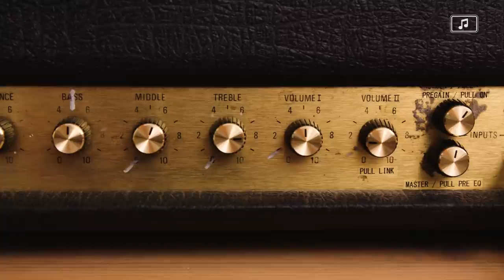Sørens Sunday Session: The Mighty José Mod part 2 - Episode 28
Det er tid til at høre Søren Andersens JMP Marshall amp som Peter Kossek har modded for ham.

Søren Andersen og Peter Kossek er taget i Medley Studios for at prøve Sørens modded Marshall amp.
Hør dem op imod Sørens Super leads, både 50w og 100w + hvor meget Søren har fået i hans JMP ved at få den modded.

Peter Kossek er manden bag KossekFX, som laver custom made guitar pedaler. Han har bl.a. lavet pedaler til Søren Andersen, Kasper Falkenberg, Mika Vandborg, Scott Holiday fra Rival Sons. Udover det sender jeg en masse pedaler over landegrænsen.

Host: Soren Andersen
Video & Edit: Paw Ager

A Soundmade Production

► GUEST LIST
Skriv dig op til vores GUEST LIST her og få de nyeste opdateringer omkring Soundmade og følg med i hvad der er på vej!